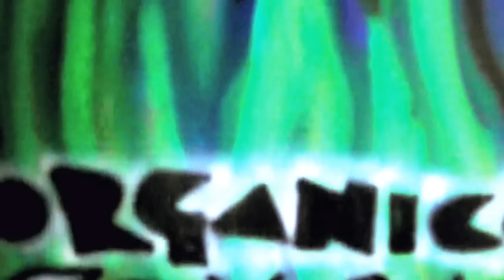Roxy Tigers- quick murals for a Borough bar..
spraypaint/stencil/airbrush/acrylics etc